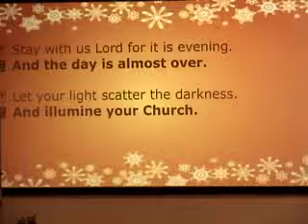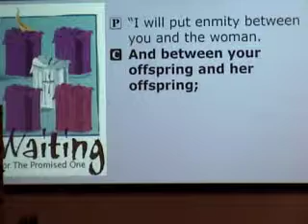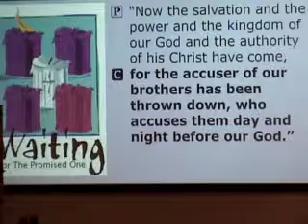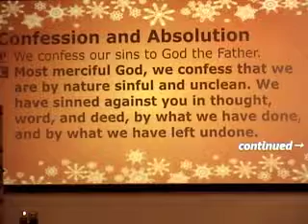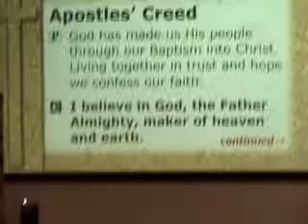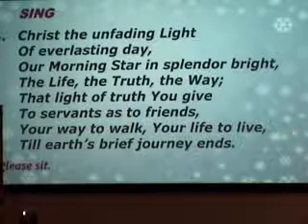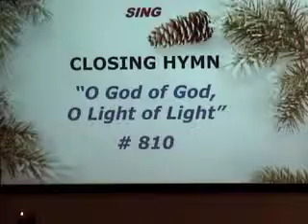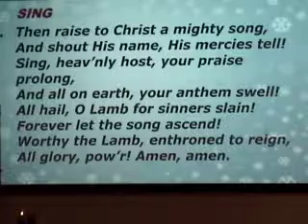12-03-2014 Advent Worship Service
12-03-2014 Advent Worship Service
Rev. Dr. Jamison J. Hardy